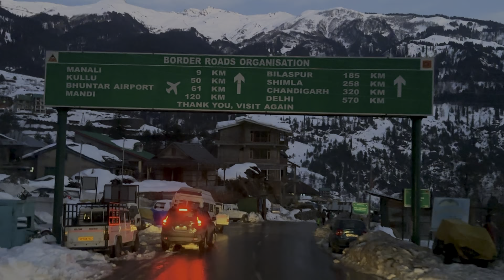Solang Valley Snow Activities | Manali Day 2 | Part 2 | JayeshPatilVlogs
In this video we have covered the solang valley’s adventurous snow activities. Solang valley is a picturesque destination surrounded by snowcapped mountains in manali

manali snowfall
manali solang valley snowfall
Manali snowfall update
manali solang valley 2024
manali solang valley vlog
Solang Valley adventure sports
solang valley activities
ATV ride in manali
ATV ride in solang valley
zipline in solang valley
zip line ride solang valley
zipline manali
zip lining manali
solang valley
Solang valley manali
skiing in manali
skiing in solang valley
manali beas river
mall road manali
Hadimba Mata Temple Manali
Hidimba Mata Temple Manali
manali solang valley paragliding
paragliding in manali
paragliding in solang valley manali
Delhi to Manali
Volvo Bus
Mercedes Bus
Luxury Bus
Manali in winters
Manali in January
Manali in February
Kullu manali
Manali Himachal Pradesh
Manali tourism
Old manali
Hill station
Manali trip
Travel vlog
Vlog

Footages in this video have been taken by myself